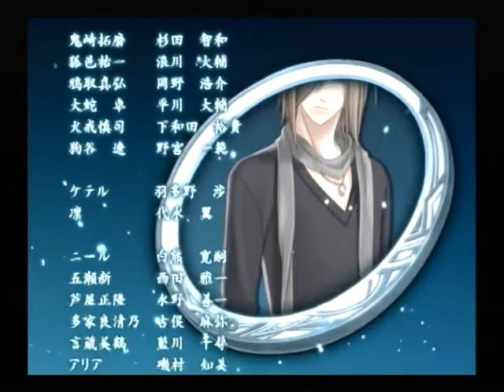【PS2】蒼黒の楔 緋色の欠片３ ベストエンド Part１０３ ケテル編 ～仲間……いや……私は…… 【マイワールド】【マイワー】【JAPAGE】